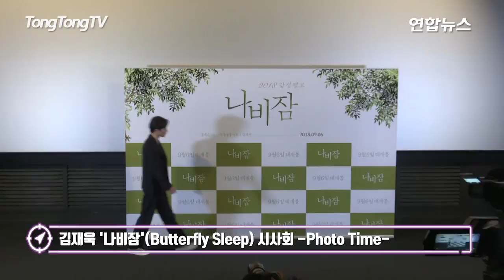김재욱 '나비잠'(Butterfly Sleep) 시사회 -Photo Time- (나카야마 미호, Miho Nakayama, Kim Jae Wook)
배우 김재욱 주연의 영화 '나비잠' 언론시사회가 28일 오후 서울 용산 CGV용산아이파크몰에서 열렸다.
'나비잠'은 알츠하이머에 걸린 작가 료코(나카야마 미호)와 일본에 유학 온 한국 청년 찬해(김재욱)의 사랑을 그린 멜로영화다. '고양이를 부탁해'의 정재은 감독이 12년 만에 내놓은 극영화로, 일본에서 일본 배우, 일본 스태프와 찍은 작품이다. 아름다운 풍광을 배경으로 두 남녀의 감정이 가슴 속까지 먹먹하게 전해지는 수작이다. 영화 '나비잠'은 9월 6일 개봉.